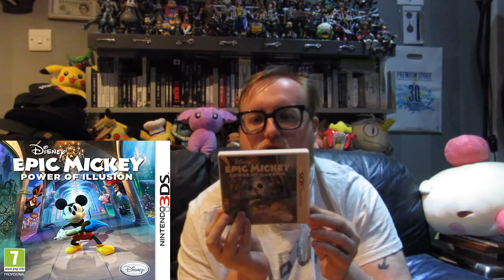Game Gems Episode 16 3DS